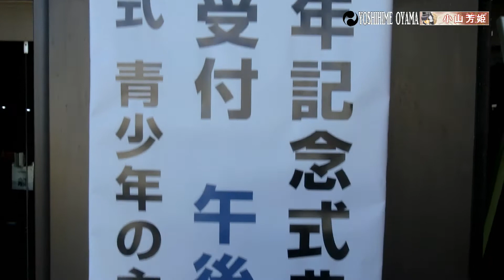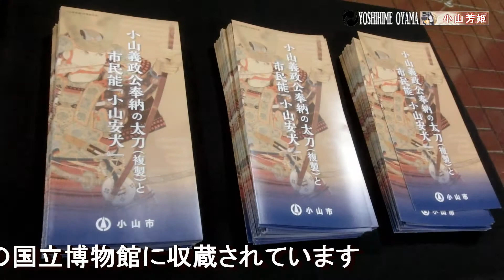小山義政公の備中青江～小山市文化センター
2019年11月17日（日）栃木県小山市の小山文化センターで開催されていた「小山市政65周年記念式典」
その会場に小山市政65周年記念事業で作成された小山家11代小山義政公の三尺三寸五分の備中青江(日本刀）の複製品が展示されていました
小山義政公の備中青江は1376年に埼玉県久喜市の鷲宮神社に奉納されたもので、実物（国指定重要文化財）は東京上野の国立博物館に収蔵されています。また埼玉県久喜市立鷲宮郷土資料館にも小山義政公の備中青江の写が展示されています。

小山文化センターのすぐ南にある愛宕神社に小山義政公の植えさせたと伝わる大ケヤキがあるので見に行ってみました

The "Oyama City 65th Anniversary Commemoration Ceremony" was held at the Oyama Culture Center in Oyama City, Tochigi Prefecture on Sunday, Nov. 17, 2019.
At the venue, there was a replica of Bicchu Aoe (a Japanese sword) of 3 shaku, 3.5 cm made by Yoshimasa Oyama, the 11th generation of the Oyama family, which was made as a commemorative project for the 65th anniversary of Oyama City Government.
The Bicchu Aoe of Lord Koyama Yoshimasa was dedicated to Washinomiya Shrine in Kuki City, Saitama Prefecture in 1376, and the actual sword (designated as a national important cultural property) is housed in the National Museum in Ueno, Tokyo. A copy of Bicchu Aoe by Lord Koyama Yoshimasa is also on display at the Washinomiya Museum of History in Kuki City, Saitama Prefecture.

There is also a large zelkova tree at Atago Shrine, just south of the Oyama Cultural Center, which is said to have been planted by Lord Oyama Yoshimasa, so I went there to see it.